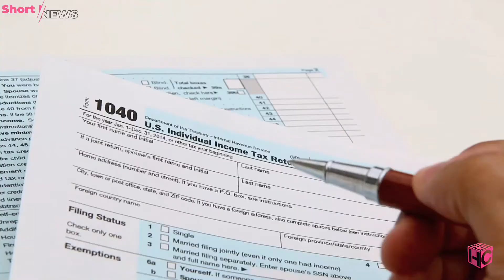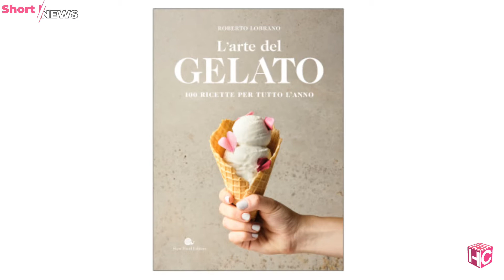EXCELLENCE FOOD A ROMA | Horeca Short News 8 novembre 2021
🔹🔹🔹  @Horeca Channel Italia News 8 Novembre 2021:

00:00 Intro e sommario
00:32 Polemiche green pass
00:55 Turismo resiliente
01:29 Excellence a Roma
01:52 Cosmofood a Vicenza
02:18 L'arte del gelato
02:50 Saluti e Sponsor